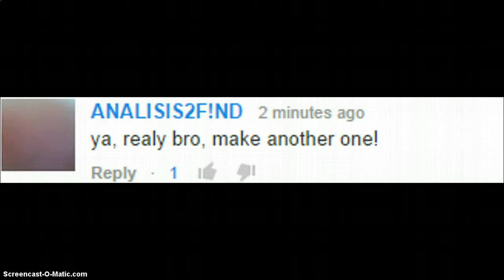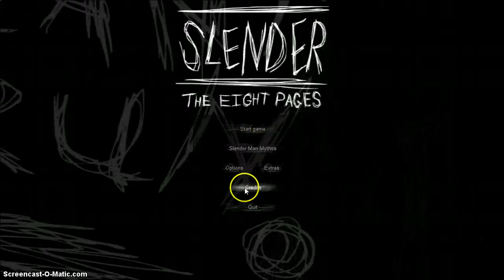Slender the Eight Pages - STOP FOLLOWING ME!!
Definition of slemder: creepy, scary, ugly, faceless, found in woods, often leaves people cursing or using a foul mouth. Good day!    WoodPunchaz - OUT!

It's awesome! You guys are gonna love it!